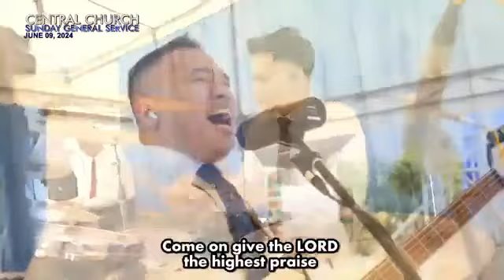JMCIM | Praisin' The Power Down | Finest Choir | June 9, 2024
JFGC Praisin' The Power Down